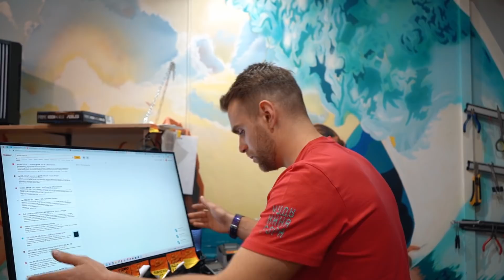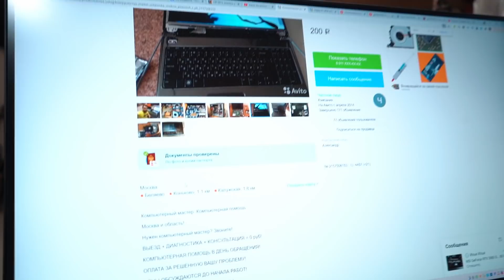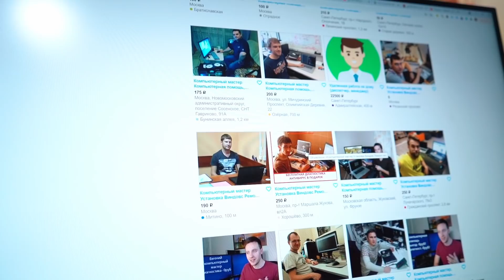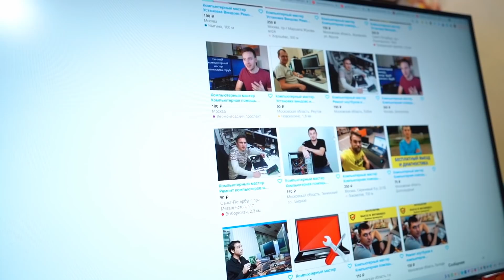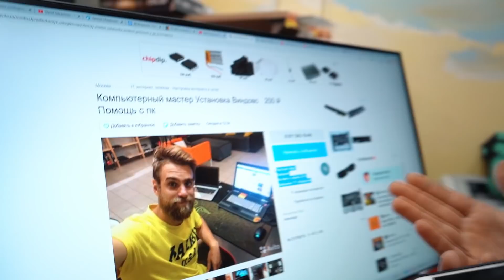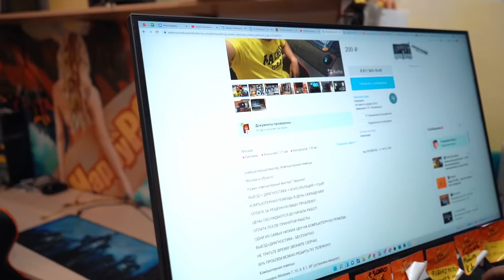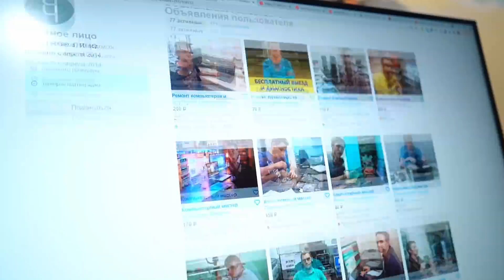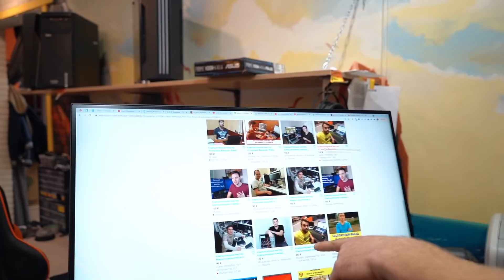МОШЕННИКИ ПРИТВОРЯЮТСЯ НАМИ! 😡⚠ ДВОЙНИКИ HAPPYPC! Не попадись!!!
Сегодня в HappyPC Рассказ про мошенников. Мы позвоним своим двойникам и попросим их не работать от нашего лица! Иногда люди паразитирует на имени других, но лучше так не делать. Радости в этом нет.

ТЕХНОБЛОГ